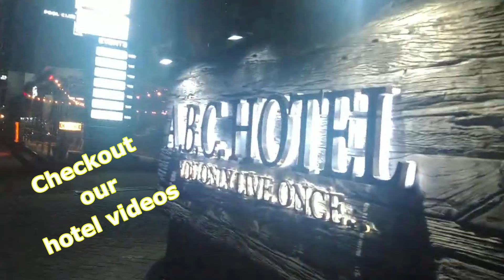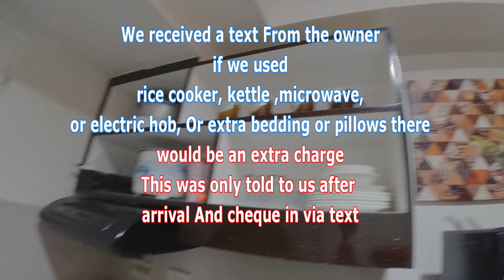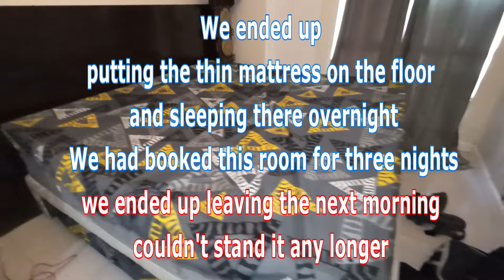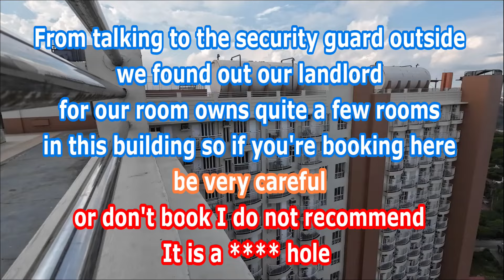Cityland Tagaytay Beware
I have been asked by a number of my subscribers how they can support my YouTube channel if you wish to make a donation to help me continue making these videos .please use link below thank you so much